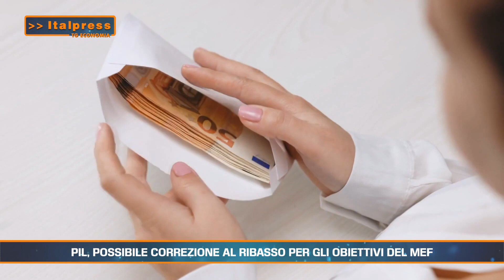PIL: POSSIBILE CORREZIONE AL RIBASSO PER GLI OBIETTIVI DEL MEF